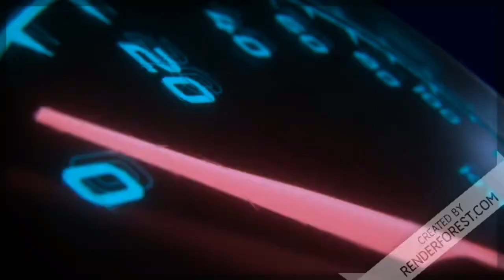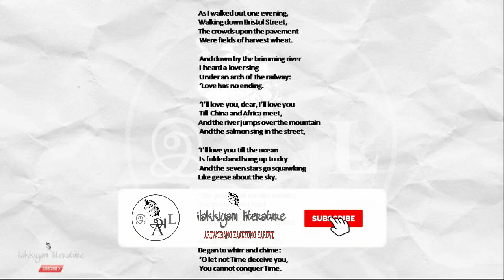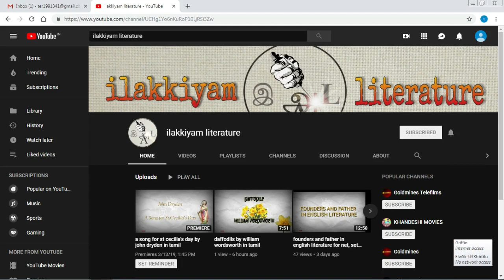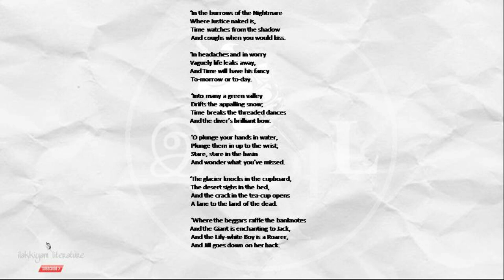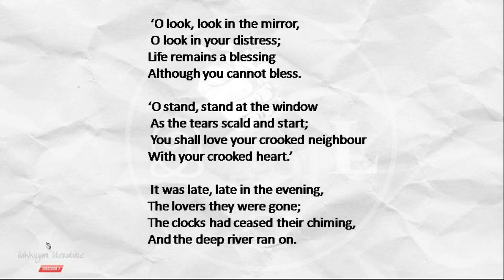as i walked out one evening / w h auden / tamil